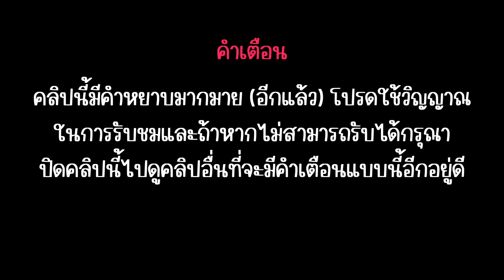Portal Knight Ep. 0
ขอบคุณมากปัณณ์ที่มาสอนเล่น Portal Knight ซึ้งมากๆ เกมเพลย์ทำเอาน้ำตาไหลเลย @Punzaza45

คลิปนี้มี: ธรรศ ปัณณ์